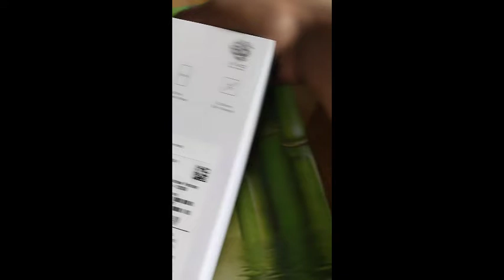UNBOXING WITH SKELETON 😭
Just for Fun entertainment